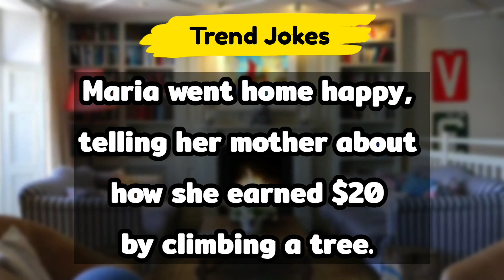😂 Best Jokes of the Day | Dirty Jokes | Funny Jokes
This is our 44th Funny Jokes. In this dirty joke , the pretty girl earns 20 $ by taking off her panties so. 😁🤣

we collect lots of jokes such as dirty jokes , Dad jokes , Funny Jokes , bar Jokes and. 😊😁